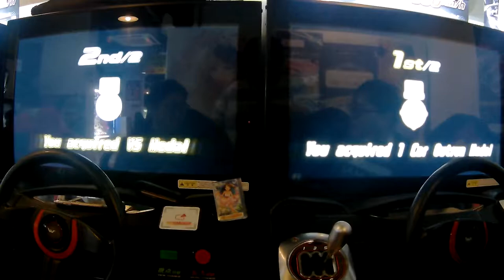[WMMT5DX - 英語版] 신촌 1:1 교류전 (1:1 交流戦) - Round 3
- Round 3 : Shibuya / Shinjuku
 - Support : LAINT